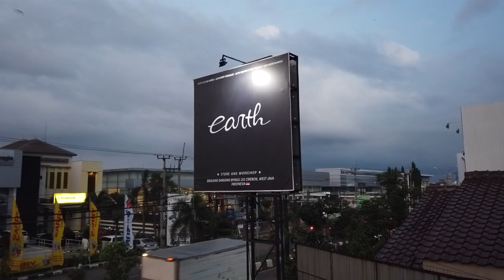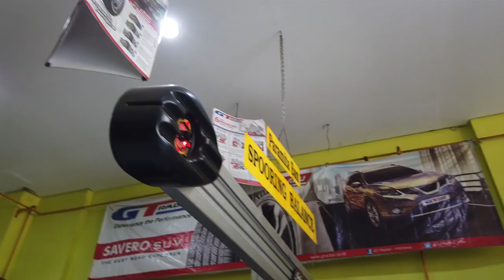Mobil Modif Siap ke Luar Kota | Modifikasi Mitsubishi Delica Stance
ya guysss... ini dia kelanjutan dari mitsubishi delica stance kami..
akhirnya mobil ini bisa siap keluar kota bersama kamii...